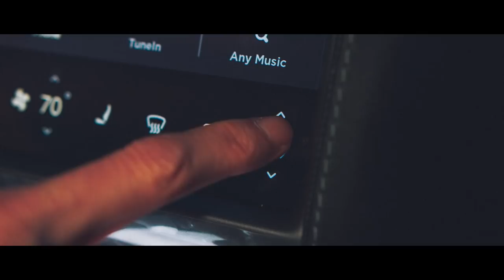Steve Aoki & Monsta X - Play It Cool (Official Video) [Ultra Music]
Steve Aoki & Monsta X - Play It Cool